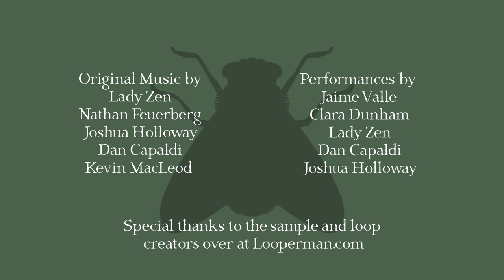Flies In The Jar - EP #2 - Gerald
Join Sanchez and Lady Zen as they continue their flight and play tapes which introducing Zen’s former roommate, Gerald.

Deep Drag Productions presents, Flies In The Jar, an all-new radio drama based on true events.

This episode stars: Jon Jeffers, Kent Evans, Lady Zen, Clara Dunham, Martin James Grapengeter, Jason Wellner, Ashley Frazier, and Maëlle Jayet with original music by Lady Zen, Joshua Holloway, Dan Capaldi and special guest jazz musician, Jaime Valle.

Video Art created by MayaTrujillo

Listen to episodes for free on Spotify, Podcast Addict, Stitchers, & iTunes

Special Thanks to Our First Patreons
Marsha Filbin
& Tina Bueche

Music and Sound Effect Credits:

“Round and Round” by Joshua Holloway
“Muddy Feet” by Lady Zen and Dan Capaldi
“Fireflies in a Mason Jar” by Lady Zen with special guest jazz musician, Jaime Valle.
Special Thanks to voxlo and flsouto for our theme song which uses the loops “Voodoo” and “Hell Awaits Part 10”.

And Thank You to the folks over at freesound.org and looperman.com . A full list of all the SFX and loops with credits can be found